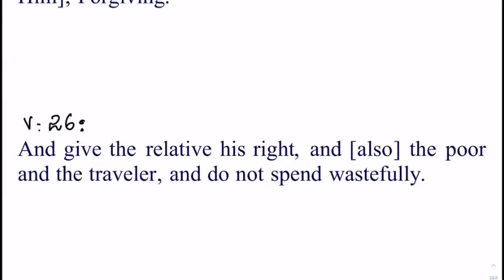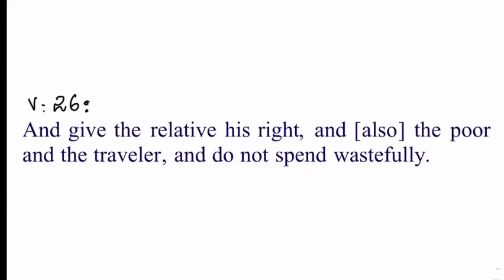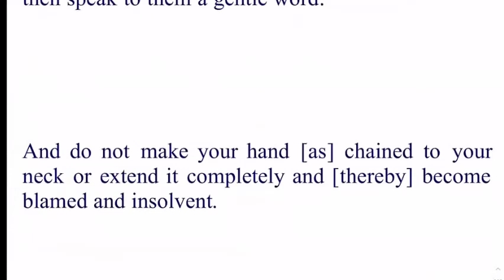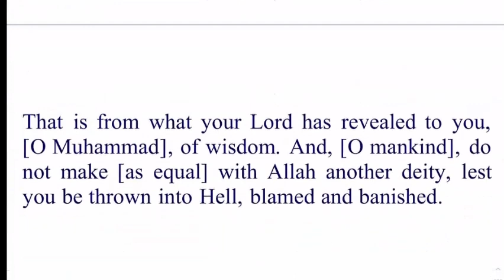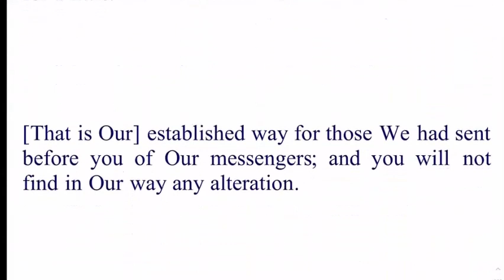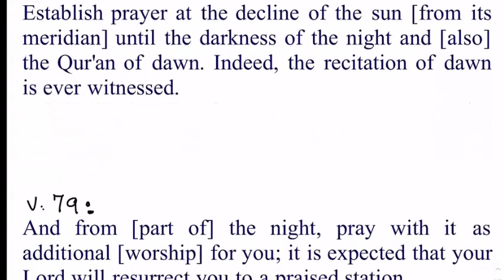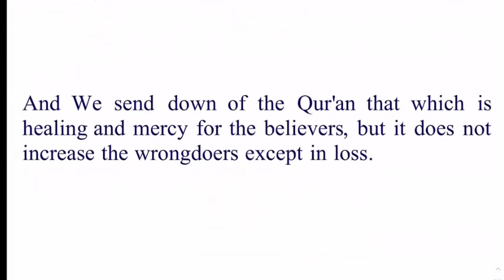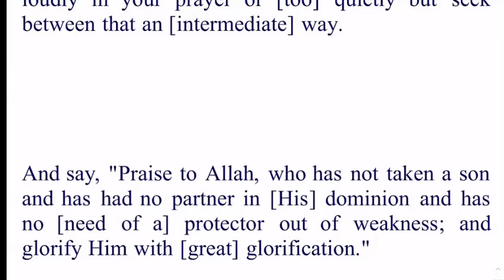19)Surah Bani Israeel Verse 26-111 By Dr Zeba Waqar